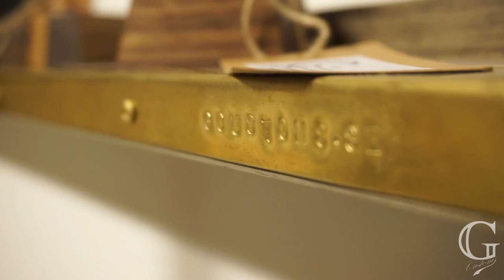Making - Pine & Brass floating shelf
Here I show how I'm making a floating shelf from pinewood and reclaimed brass profiles. A pretty simple project that involves biscuit joinery and some letter stamping, I hope you enjoy.